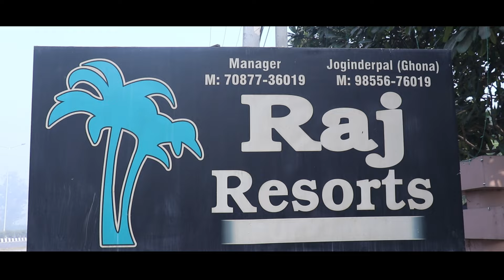Surjit Studio Chogawan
Surjit Studio Chogwan